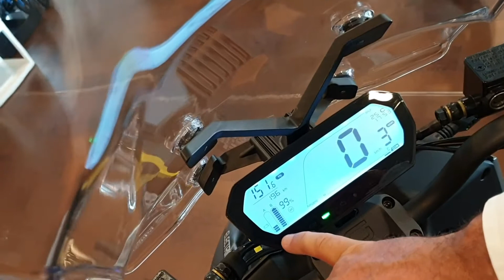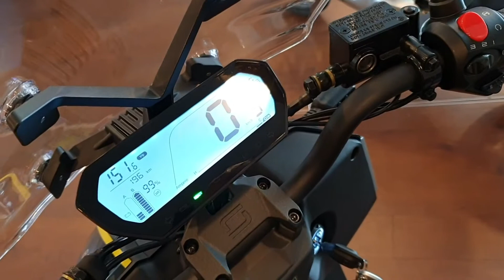Super Soco CPx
Der brandneue eRoller (125-Klasse) von Super Soco wird vom eRoller Walter vorgestellt.
Super Soco CPx = Mobilität ohne Kompromisse. Schneller, stärker, weiter!
Die Innovation zeigt sich mit vielen cleveren Details und lässt in der Serienausstattung kaum Wünsche offen. Um einige zu nennen: Windschild, 16-Zoll Räder, Rückwärtsgang, super bequeme Sitzbank auch für den Sozia/Sozius.

Anmerkung zum Video: Die CPx hat selbstverständlich kein Halogenlicht sondern ist mit LED-Lichtern ausgestattet.

Worauf wartest Du? Komm' zur Probefahrt bei uns in Aschheim bei München!
Über unseren Kanal Bei uns dreht sich alles um eScooter, Elektroroller, Elektromopes und Seniorenmobile.

Schon seit 2015 beschäftigen wir uns ausschließlich mit modernen und umweltfreundlichen Elektromobilen wie:

Ausführliche Beratung, Probefahrten, großes, hochwertiges Sortiment eigene Werkstatt, Infos über Förderprogramme sparen bares Geld!

-Adresse:
  efuture GmbH
  Erdinger Str. 5
  85609 Aschheim

Komm' zur Probefahrt zu efuture nach Aschheim bei München, wir haben ein ruhiges Plätzchen zum Testen.